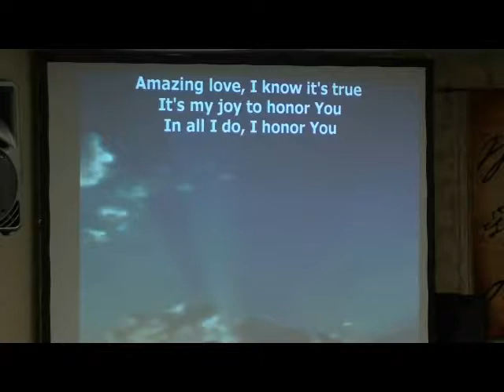Amazing Love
Crossroads Fellowship Church
2005 N. Peterson St. - ( crfellowship.org ) Web Site
Nederland, Texas 77627  (You Tube)  crossroads2005 or RJ Puckett
Carl Durden  Pastor    Office Ph 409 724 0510